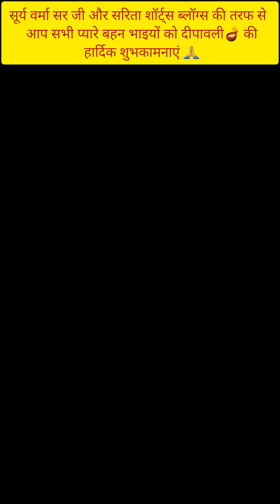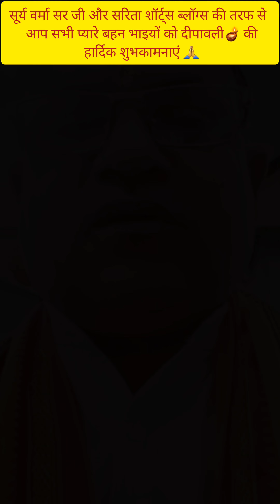सूर्य वर्मा सर जी और सरिता शॉर्ट्स ब्लॉग्स की तरफ से आप सभी प्यारे बहन भाइयों को हैप्पी दिवाली 🙏🪔🎁💐